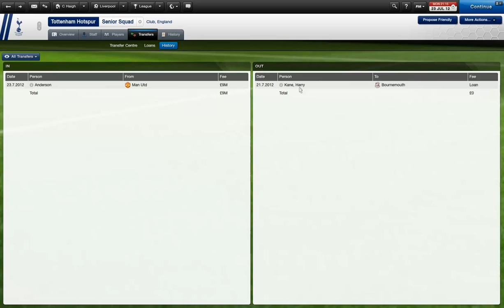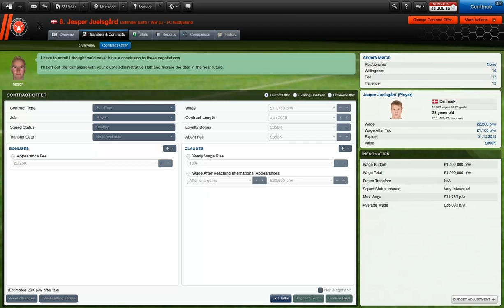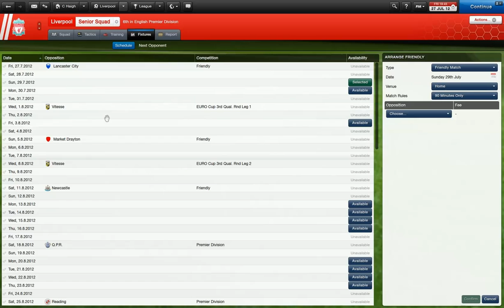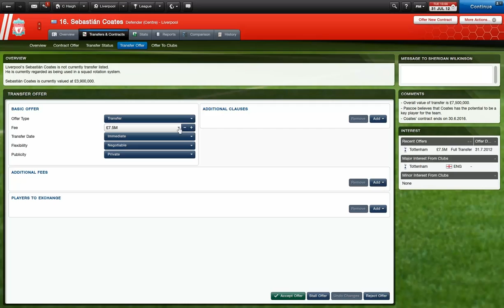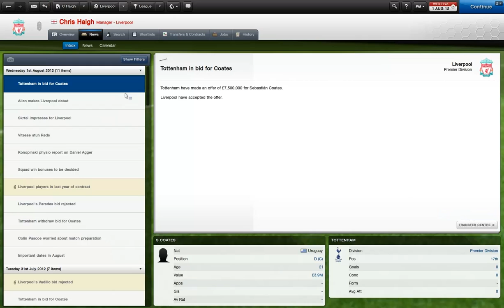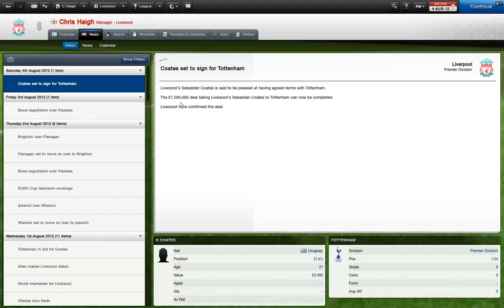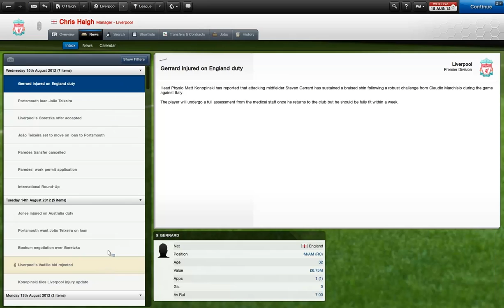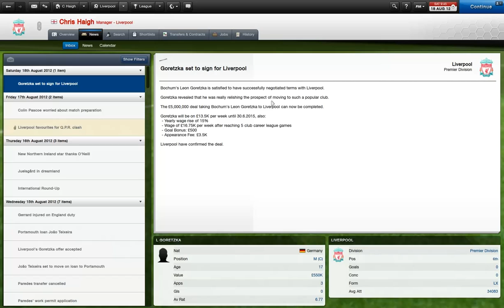Football Manager Multiplayer - Episode 2 - Crashing Out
Welome back to this special multiplayer series of Football Manager! Remember guys it's not just my viewpoint you get to see, there is another player also involved in this series! Go check his side of events out here:
I take control of Liverpool and Shed takes control of Tottenham